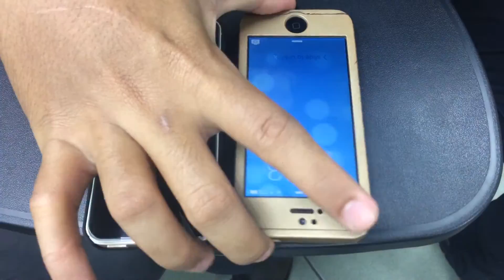Comparesion of Iphone 5 and 5se